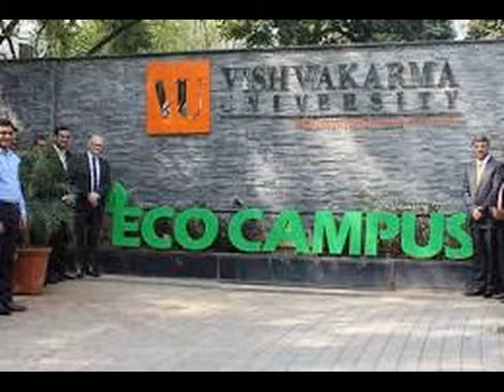7259540249 @@ Is possible to get direct admission in VIIT Pune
pune viit
pune visiting places
pune visit places near me
pune visiting places for couples
pune visiting places list
pune visit today
pune visiting places in winter season
pune visit modi
pune visiting card printing
pune visit places
pune visit of prime minister
pune visit
pune visit guidelines
pune visit experience
viit pune address
viit pune average package
viit pune admission 2020
viit pune account section
viit pune artificial intelligence
viit pune aishe code
is viit pune a good college
is viit pune autonomous
a pune
viit pune branches
viit pune bba fees
viit pune bba
bca in vit pune
vit pune branches
vit pune b tech fees
vit pune bibwewadi
vit pune b tech admission
pune vit college
viit pune cut off
viit pune cut off 2019
viit pune college code
viit pune cut off 2020
viit pune courses
viit pune campus
namirnice pune vitamina c
vit pune dte code
vit pune direct second year admission
vit pune direct admission
vit pune dse cut off
vit pune direct admission fees
vit pune director
vit pune data science
vitamin d test cost pune
vitamin d test pune
namirnice pune vitamina d
vitamin d ke liye food
is 20ug of vitamin d enough
best vitamin d amount
viit pune entc placements
viit pune erp login
viit pune civil engineering
viit pune mechanical engineering placements
viit pune civil engineering placements
viit pune civil engineering cut off
viit pune mechanical engineering syllabus
vit engineering college pune
vit pune e&tc syllabus
e cell vit pune
pune dore per vitin e ri
vit pune timings
manfaat vit e blackmores
viit pune fees
viit pune fee structure
viit pune fee structure 2020-21
viit pune fee structure for direct second year
viit pune fees for btech
viit pune fee structure 2019-20
viit pune faculty
vit pune fees for obc
is viit pune good
viit pune naac grade
is vit pune government college
vit pune naac grade
vit pune gre center
is vit pune good
vit pune gate cutoff
vit pune grading system
viit pune hostel fees
viit pune highest package
viit pune hostel
viit pune hostel rooms
vit pune hostel
vit pune highest package
vit pune hostel fees
how is vit pune
viit pune is autonomous or not
viit pune institute code
viit pune intake
viit pune ranking in india
viit pune ranking in maharashtra
viit pune cut off in percentile
pune known for
viit pune jee main cutoff 2020
viit pune jee main cutoff 2019
phlebotomy home visits pune jobs
pune to pushkar distance
j p vine
viit pune kondhwa
vit kondhwa pune fee structure
vit college kamshet pune
kjsce vs vit pune
vit university pune kondhwa
milind kulkarni vit pune
vit pune kothrud
viit pune location
viit pune logo
viit pune student login
pune location to visit
pune places to visit in lockdown
pune to visit lavasa
places to visit pune location
vit pune mht cet cutoff
viit pune management quota
viit pune mba
viit pune mca
viit pune mba fees
viit pune mht cet cut off
viit pune nirf ranking
viit pune nirf ranking 2021
viit pune principal name
vit pune nirf ranking
viit pune cut off 2021
viit pune cut off for direct second year
viit pune cut off 2020 in percentile
viit pune placements
viit pune placements quora
viit pune placements pdf
viit pune phone number
viit pune pharmacy
viit pune principal
viit pune phd admission 2021
viit pune quora
viit pune cut off quora
pune to ghangad distance
pune railway station to pune airport distance
how to go pune to matheran
viit pune ranking
vit pune review
viit pune result
viit pune rating
viit pune rank cut off
viit pune spot round
viit pune syllabus
viit pune shiksha
viit pune seat matrix
viit pune student section
viit pune scholarship
viit pune staff
viit pune twitter
viit pune college timings
viit pune campus tour
modi pune visit today
narendra modi pune visit today
prime minister pune visit today
modi pune visit timing
t vite vitamins
viit pune uniform
vit university pune
uddhav thackeray pune visit
visit pune university
is pune near mumbai
upenn visit
upenn visit campus
viit pune vs pccoe
vit pune vs viit pune
pict vs vit pune
pccoe vs vit pune
vit pune vs mit pune
vit pune vs vit vellore
vit pune vs coep
volp vit pune
viit pune website
places to visit pune in winter
pune places to visit with family
pune weekend places visit
why to visit pune
why visit pune india
pune to wai distance
viit pune first year syllabus
viit pune direct second year admission
wai pune attractions
viit pune 11th admission
1 vit pune
is vit pune a good college
vit pune college timings
viit pune cutoff 2020
viit pune placements 2020
viit pune cutoff 2019
vit pune fees for 4 years btech
does vit pune accept jee main score